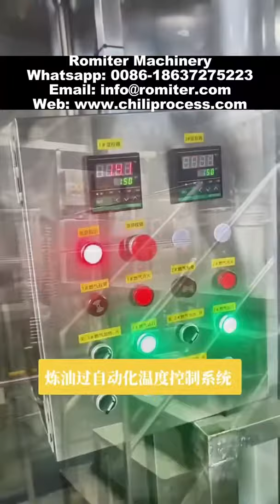Автоматическая линия по производству масла чили Layu